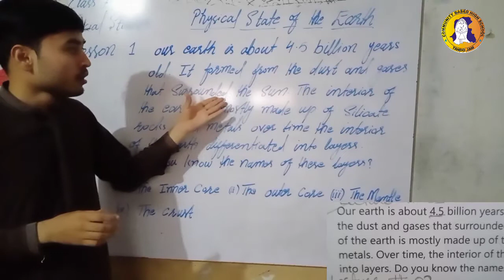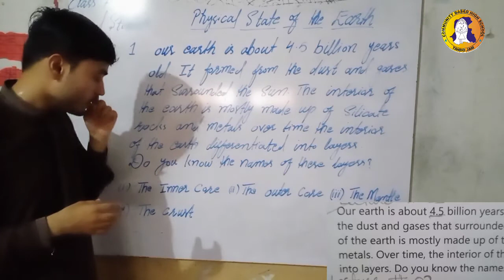1st Unit-Physical State of the Earth- 1st Lecture Class 7 Social Studies-AFAQ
1st Unit: Physical State of the Earth
Class: 7
Subject: Social Studies
Lecture: 01